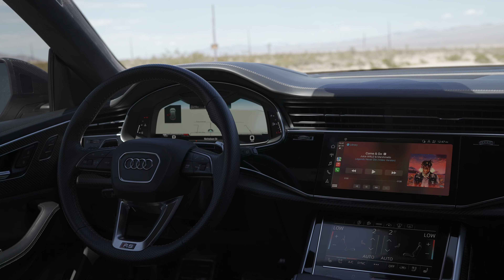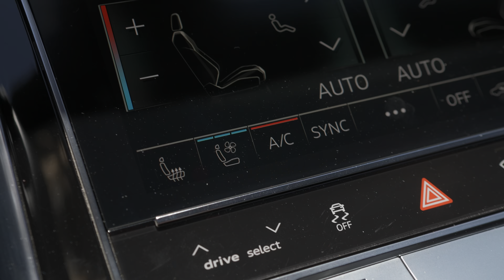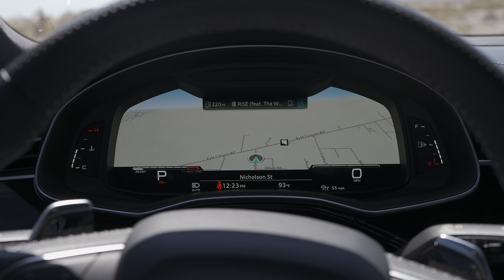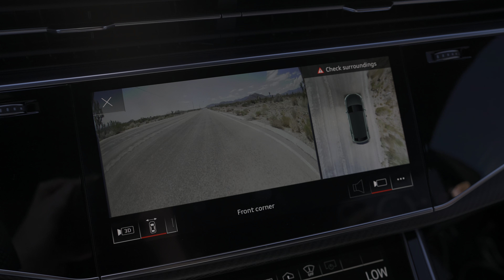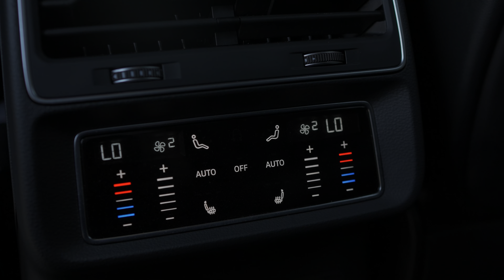The Ultimate Combination: Luxury and Performance in the Audi RS Q8 Quattro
Welcome back to Gaudin X,

Unveiling Audi's High-Performance SUV: Delve into the world of automotive excellence with our detailed review of the 2021 Audi RS Q8 Quattro. From its commanding presence on the road to its lavish interior that redefines comfort and innovation, we leave no stone unturned. Discover the fusion of power and refinement under the hood, as we discuss the impressive engine that transforms driving into an exhilarating experience. As the price tag hovers around $140,000, we assess whether this luxury SUV truly justifies its value. Get ready for an immersive journey through design, performance, and opulence that defines the Audi RS Q8 Quattro.

📌 Video Highlights:

00:00 - Intro to Audi RS Q8 Review
00:15 - Driving the Audi RS
02:12 - Exterior of Audi RS Q8
03:40 - Engine Explanation
04:47 - Back/Cargo Space of the Audi RS
06:20 - Interior of the Audi RS Q8
11:47 - Final Thoughts on Audi

📝 Specifications of a 2021 Audi RS Q8 Quattro:

Engine: 4 L Twin Turbocharged V8
Horsepower: 590 hp
Torque: 591 lb ft
Top Speed: 190 mph
0-60: 3.2 seconds

This Audi RS Q8 Quattro costs $140,000.

Remember to always prioritize safety, and never attempt top-speed runs or other potentially dangerous activities without proper training, equipment, and on approved locations.